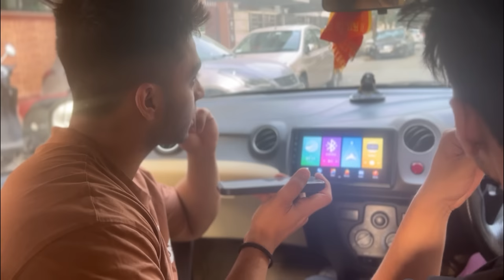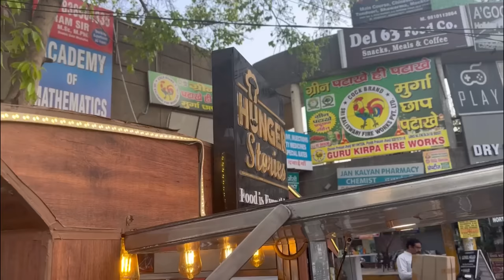24 hours outside home | Special Fun VLOG 🥰